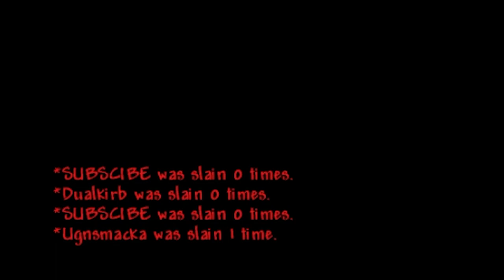2 Minecrafters play terraria for the first time. Here's how it went...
Dual, Alnos, Ugnsmacka plays terraria FOR THE FIRST TIME!